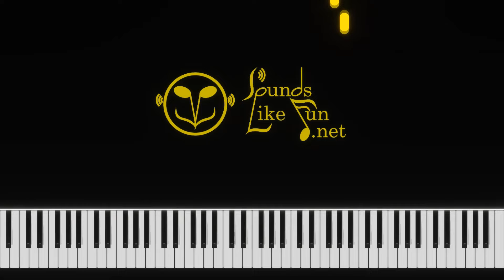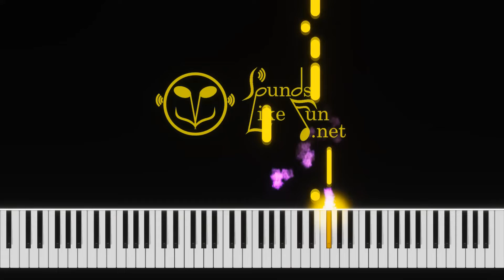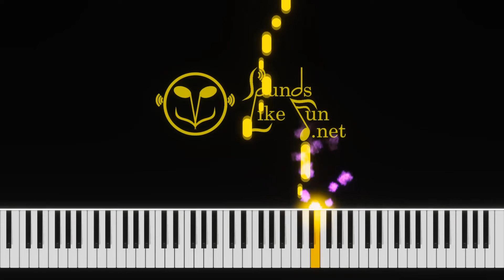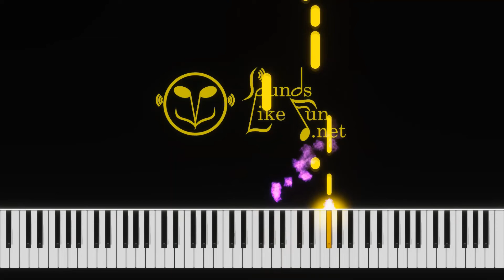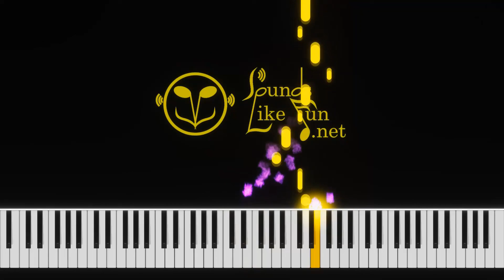09 The Belfast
Midi files:
Audios:

Celtic Music Play along hornpipes